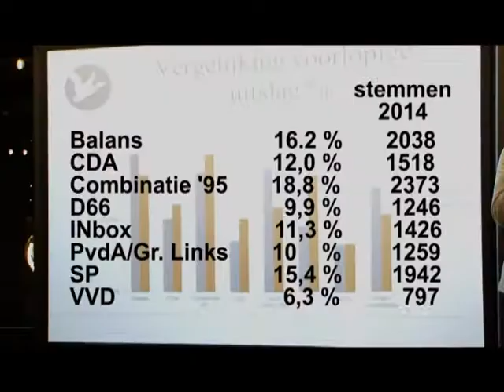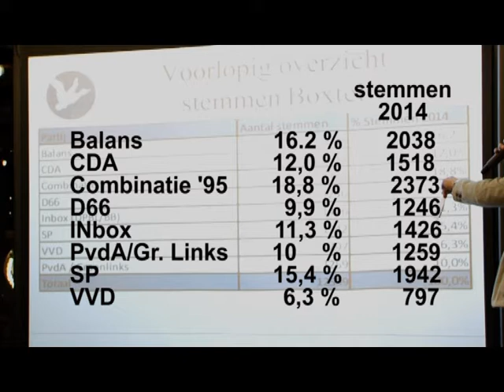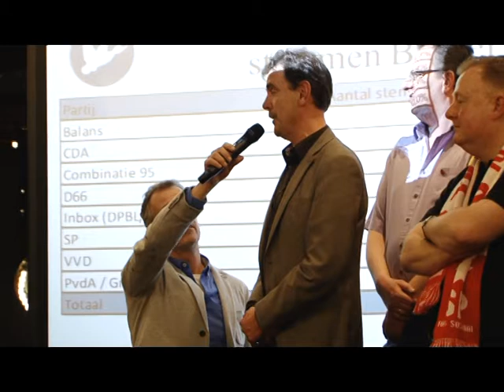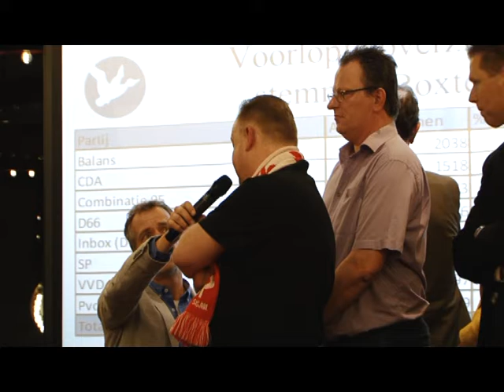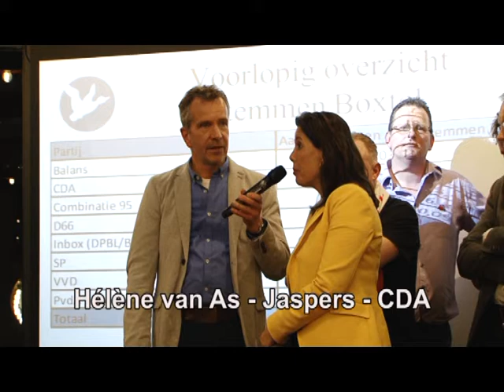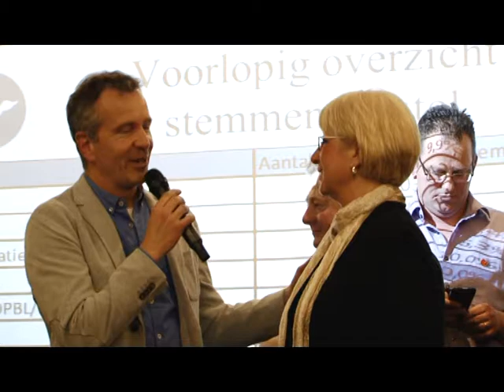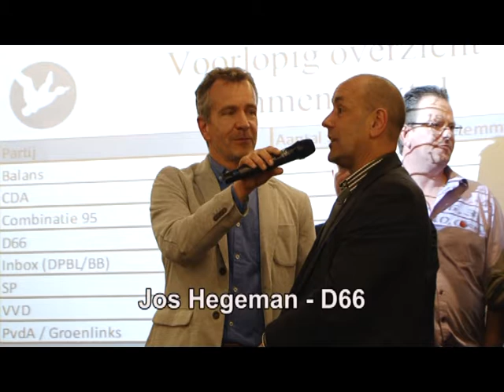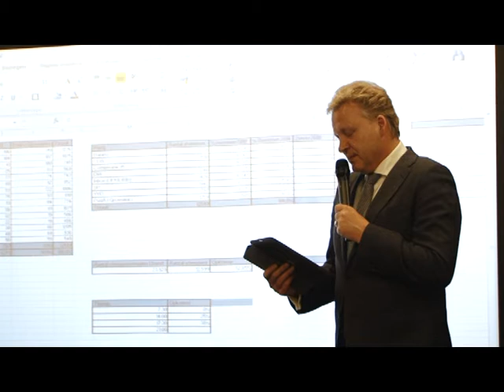Gemeente Boxtel: nog 3 stembureaus te gaan: interview Inge van den Biggelaar Omroep Dommelland